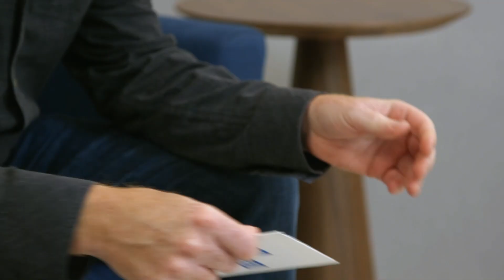Right Way to Scale a Business - Christie Mims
A coach for life coaches, Christie Mims shares her advice on failing fast, the importance of being brutally honest, using humor to relate to an audience, and the right way to scale a business.